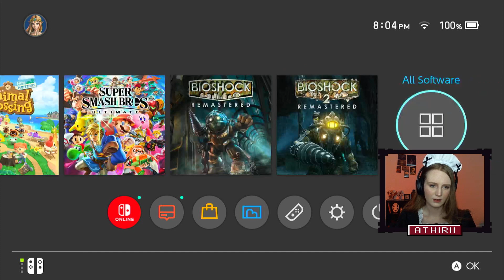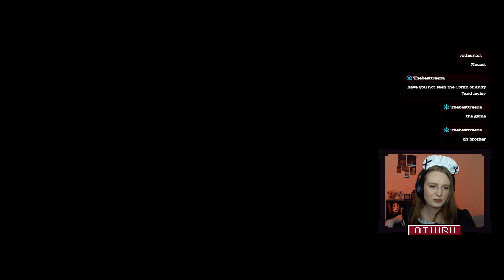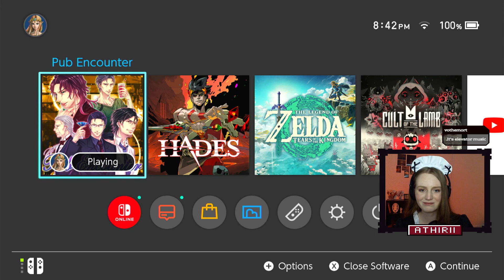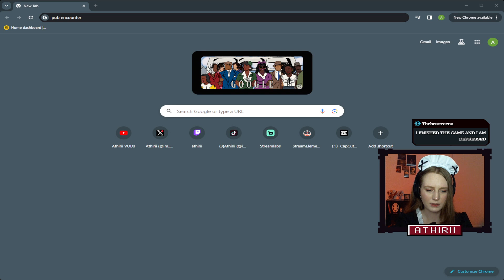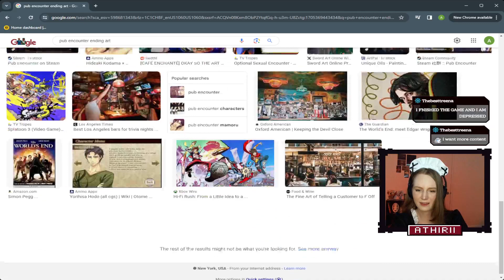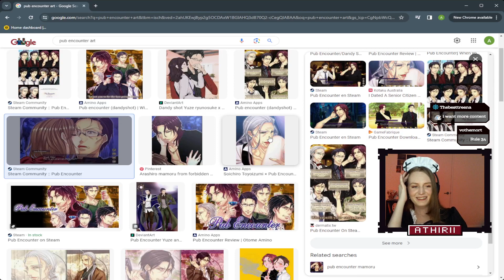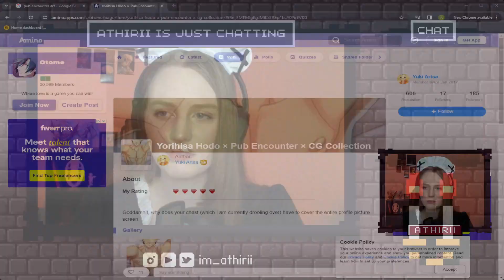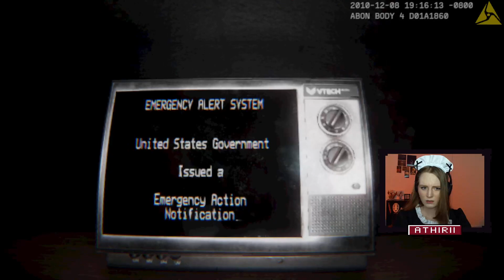Official Maid Stream! And playing various games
Celebrated my first follower goal with a maid costume and three equally terrifying games. Pub Encounter: you romance older men while they say...interesting things, The Backrooms: Unbounded: A jumpscare haven, and Dead by Daylight: Run around until creepy killer stabs you when you least expect it. I couldn't think of a more perfect stream :)

Game time stamps:
Pub Encounter: 9:12
The Backrooms Unbounded: 53:24
Dead by Daylight: 1:58:47
Join the stream every week Mon-Wed at 8PM EST live on twitch @ athirii
All social links are in my bio!
Streamed 1/15/2024
In stream music by Karl Casey @ White Bat Audio